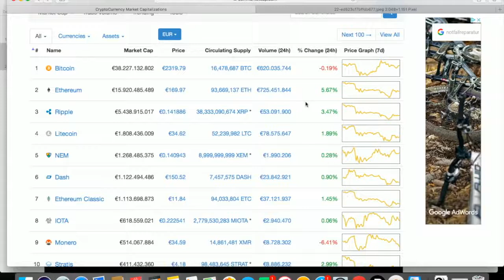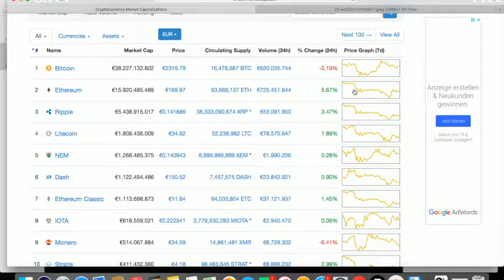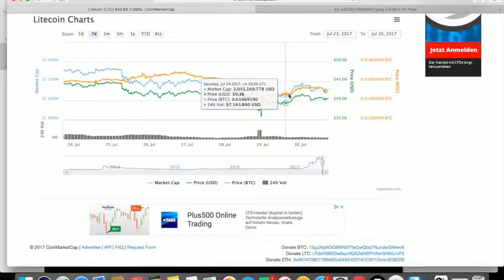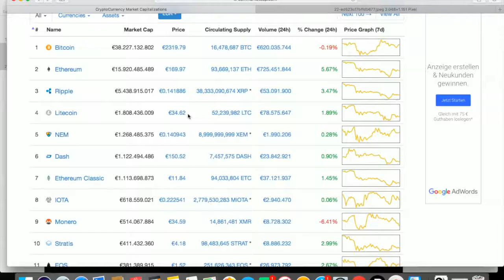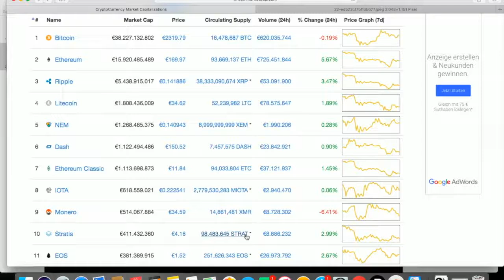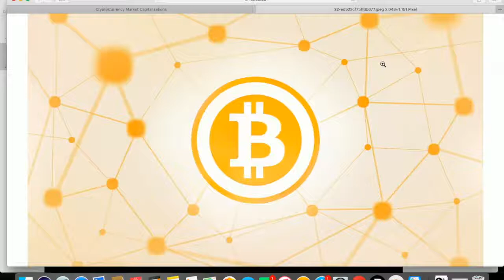Wochenreport 30 Juli 2017 Bitcoin Cash Segwit 01 AUG Wochenrückblick TOP 5 STRATIS